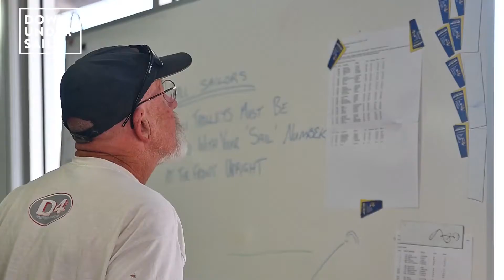2020 Sabre Nationals – Day 3 Highlights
See all the action from the third day of the Sabre Nationals in Wallaroo, South Australia as the leaderboard starts to take shape.

Video produced by Down Under Sail.